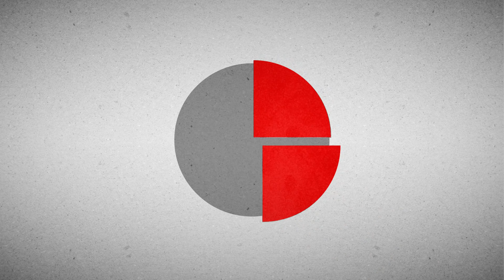WHO: Health for all?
The theme of the 77th World Health Assembly is "All for health, health for all." In his opening speech, Dr. Tedros stated, "The past years have been tumultuous. However, we refused to give up. Faced with multiple crises, we still see a future of health and peace—a future reached through a stronger, better-funded WHO."

But in a world beset by multiple crises—including pandemics, conflicts, geopolitical tensions,  financial instability, and a deeply weakened multilateral system—how can the WHO fulfill its mission to promote health, keep the world safe, and serve the vulnerable?

The WHO faces a precarious struggle for sovereignty amidst mounting challenges. The encroachment of neoliberal economics, the influence of transnational corporations, and the dominance of powerful nations threaten its autonomy, capacity to act, and ultimately its legitimacy in the multilateral system.

To navigate these challenges, the WHO must be empowered through stronger political support from member states and civil society, enhanced and more transparent mechanisms for global cooperation and increased and more flexible funding. Addressing these issues is vital for the WHO to continue its mission of safeguarding global health, ensuring right to health and effectively managing future health emergencies.

Let ‘s strive to preserve WHO role in ensuring right to health for all!